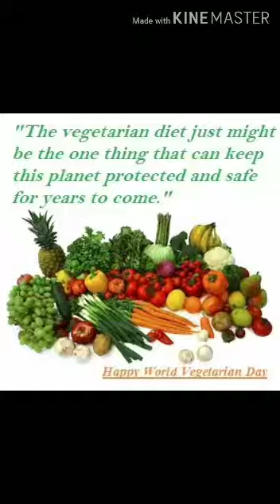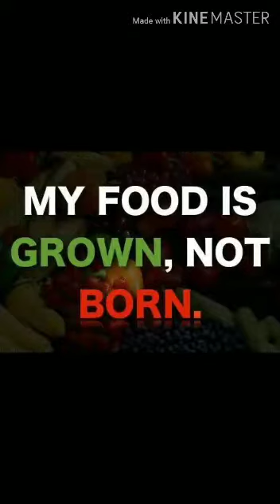30 September 2020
Video from Meghana Gupte